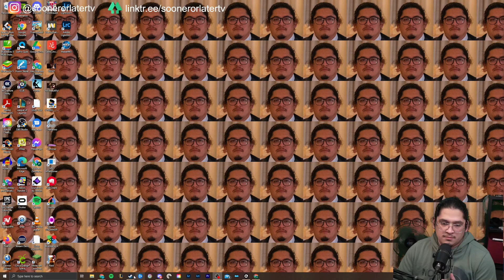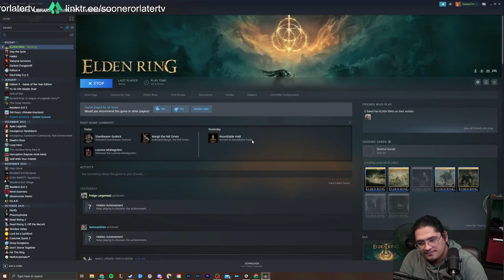Elden Ring pt. 6 We out here, LESSSS GOOOOOOO